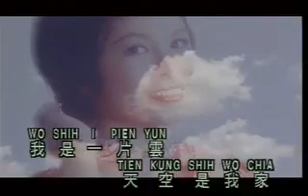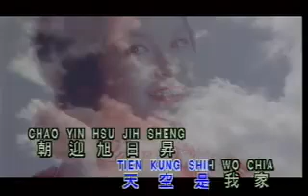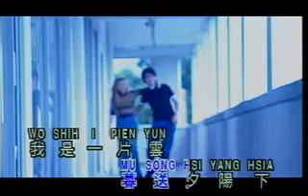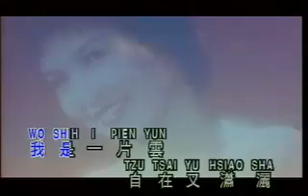张小英 我是一片云